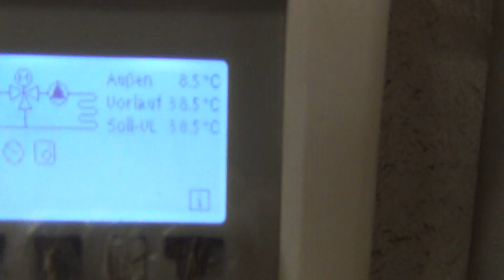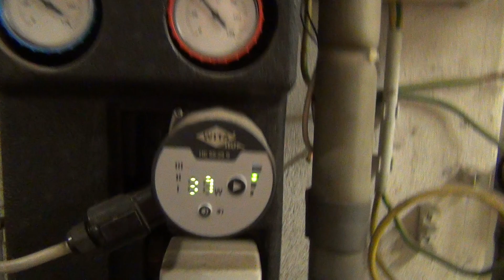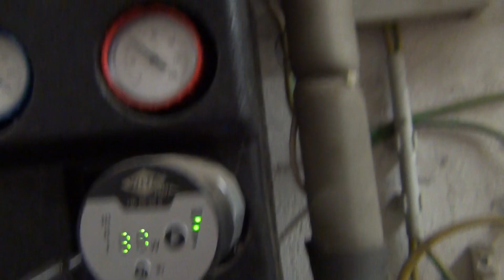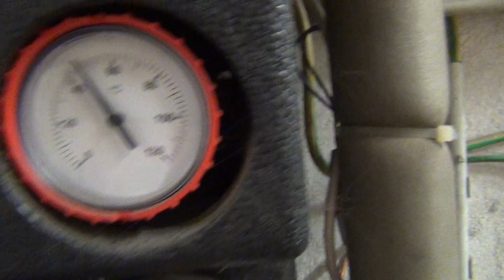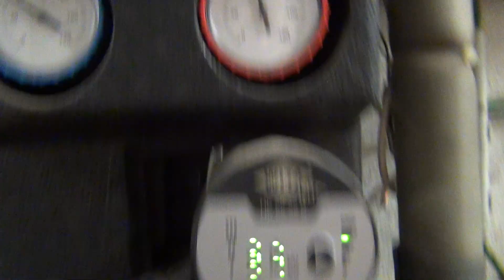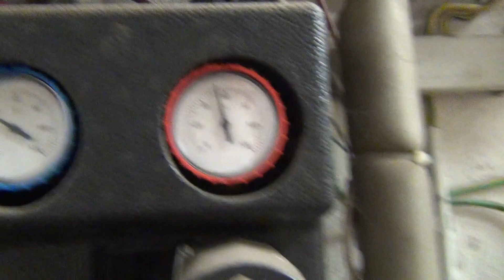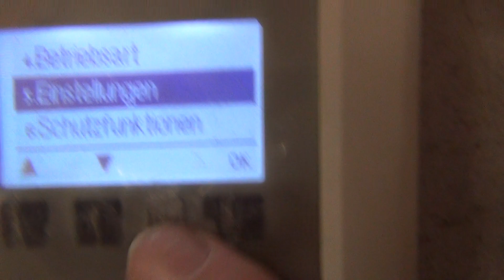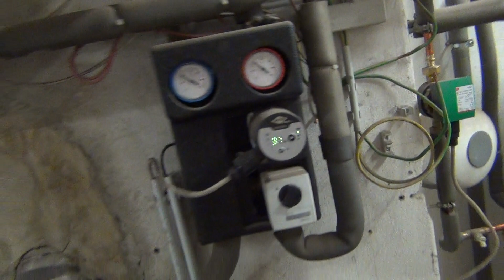Wie bekomme ich die Puffer warm beim Atmos und wie das Heizungssystem(Scheidholzvergaser einstellen